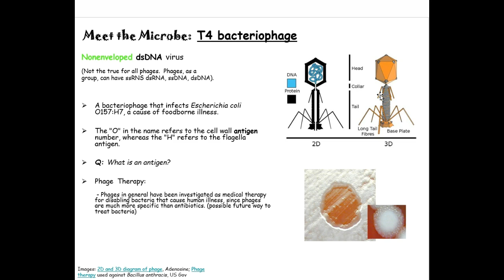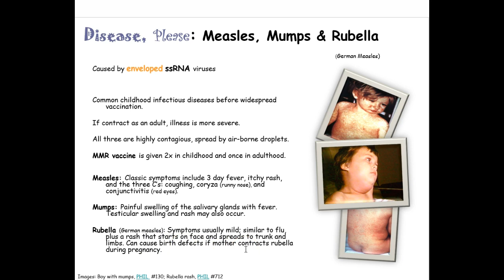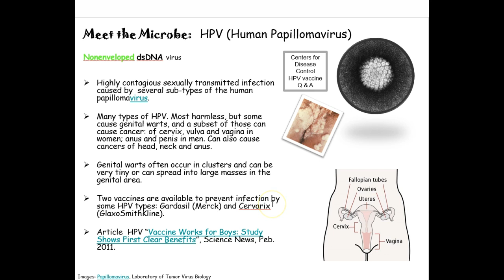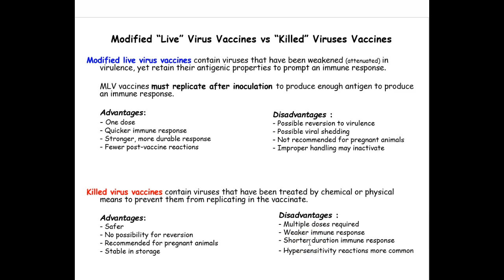viruses and vaccines